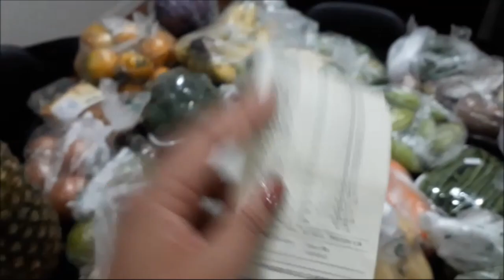FIZ ESCADA 🥵 DEI UM TAPA NO APÊ 🏡 (BAGUNÇA DO NÍVER) E COMPRAS DE SACOLÃO 🥦🍇🥬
📸 ME SEGUE NO INSTAGRAM: @blogdabeautiful